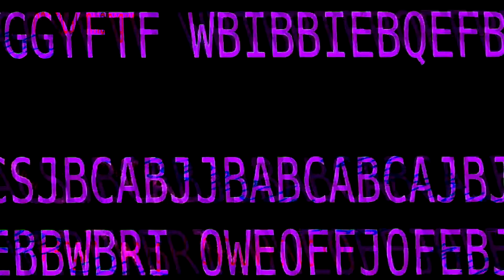pugyyg 02x03b 170814 a0 ff